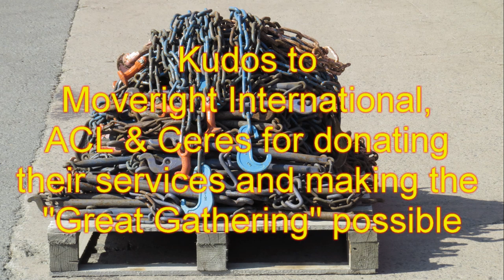A4s return to North America May 2014 Part 2 Dwight D Eisenhower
Two LNER A4 steam locomotives went from the US & Canada to York, England to celebrate Mallard's world steam record. In May 2014 they returned on an ACL RoRo container ship "Atlantic Concert" to Halifax. Moveright International, ACL and Ceres all donated their services.

Part 2 shows the transfer of Dwight D Eisenhower to the two flat cars for the journey to Green Bay, Wisconsin.

Many thanks to Ceres for allowing me to video this move.